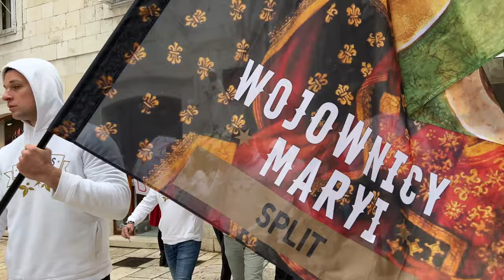Muškarci okupljeni na molitvi krunice na splitskom Peristilu